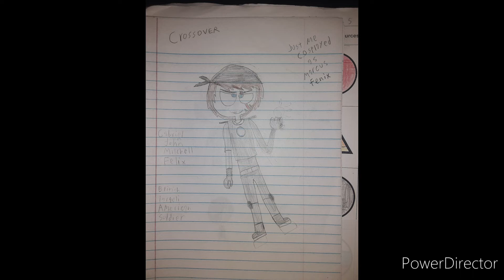Happy Halloween Tribute